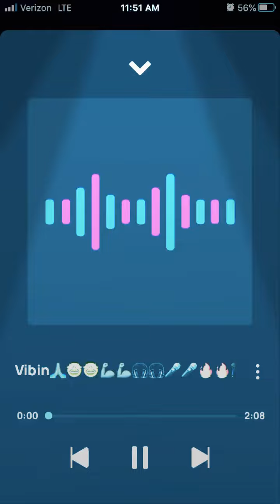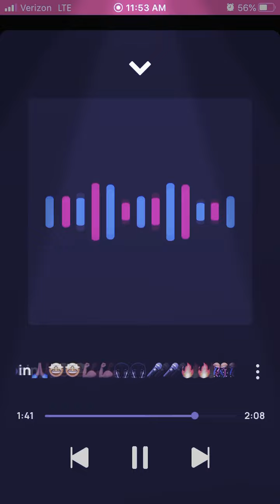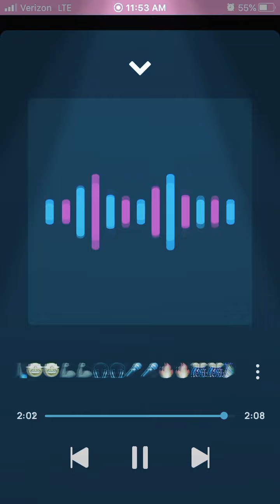King Solo Vibin🙏🏾😎😎🤩🤩💪🏾💪🏾🎧🎧🎤🎤🔥🔥🎊🎊🎉🎉💯💯